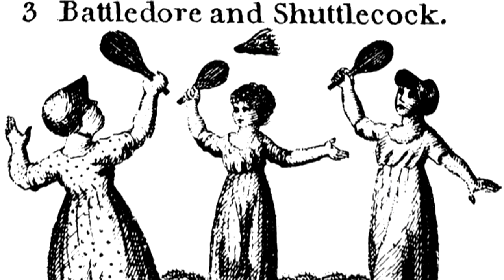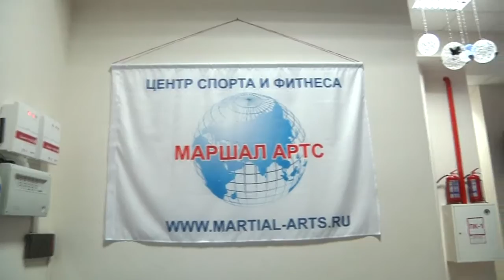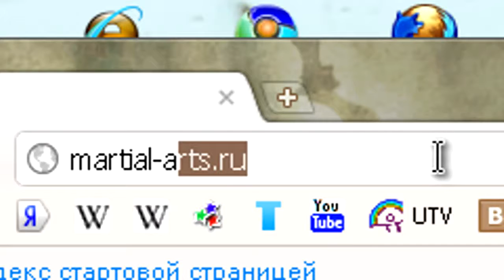В спортивном темпе. Выпуск 2. Скалолазание, бадминтон, боевые искусства.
В выпуске - спортивные развлечения на любой вкус!